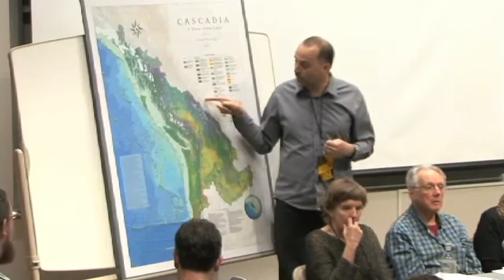Panel 1 Innovations from Here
Saturday, May 3, 10:20a-11:30a, Panel 1: Cascadian Poetics: Innovations from Here. Nadine Maestas (Seattle) facilitates a panel on what is innovative in Cascadia poetry. Panel includes: Jeanne Heuving (Seattle), Joanne Kyger (Bolinas), Stephen Collis (Vancouver) and George Stanley (Vancouver). Paccar Atrium PIGT 103 at Seattle U. See also